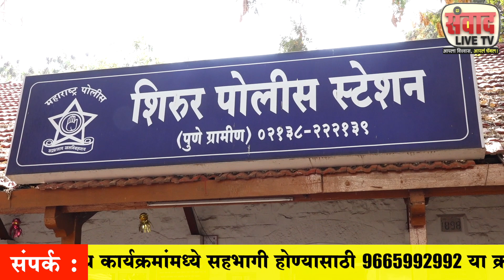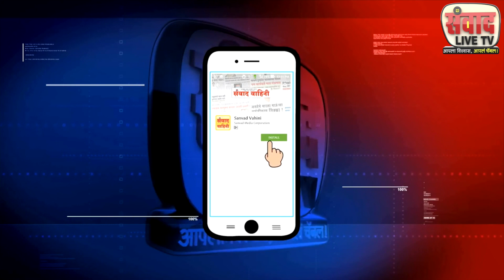daru bhattya udvast : PSI somnath waghmode